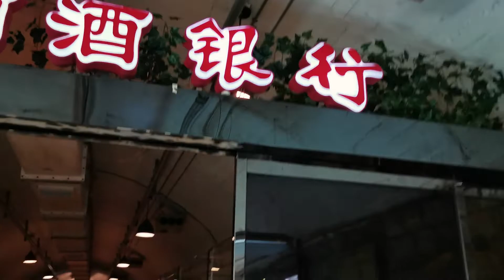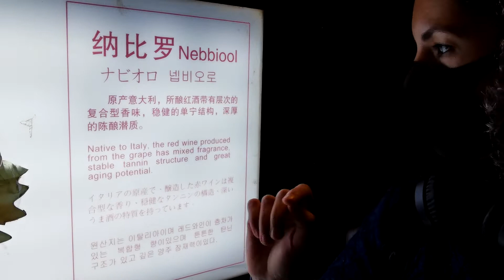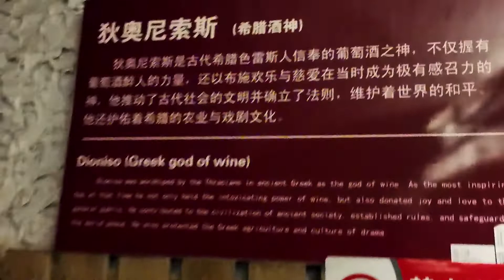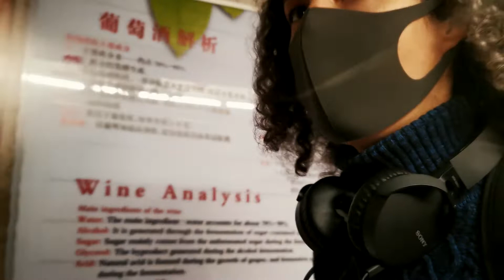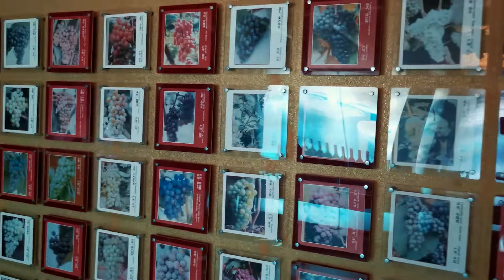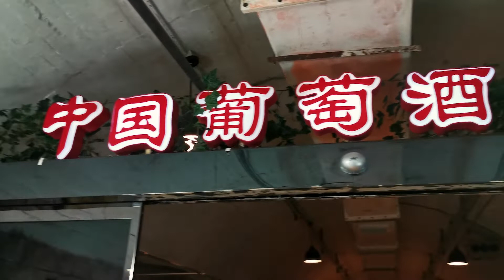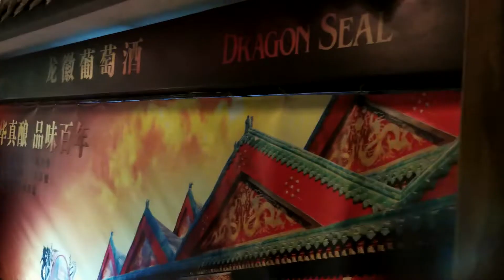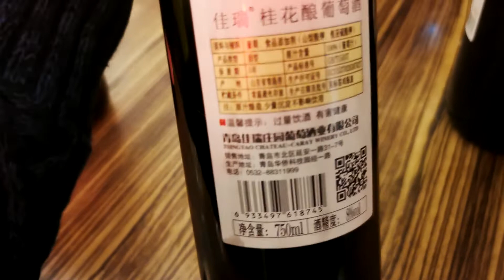MUSEU DO VINHO EM QINGDAO - MUSEU SUBTERRÂNEO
O Museu do Vinho de Qingdao, localizado em um antigo abrigo antiaéreo subterrâneo na Yan'an 1st Road (Rua do Vinho Tinto de Qingdao), perto da famosa rua da cerveja de Qingdao, é o maior museu do vinho da China.

Abrangendo uma área de quase dez mil metros quadrados, exibe os processos e tradições da viticultura da região há muito honrados. Os visitantes podem provar vinhos de uva de mais de 17 países diferentes.

O museu também tem um "banco de vinhos" que oferece aos conhecedores a chance de armazenar sua própria safra. A entrada custa 50 RMB por pessoa, com um cupom para uma taça de vinho (entre as centenas de opções do Wine Bank).

Qingdao Wine Museum
68 Yan'an 1st Road (Qingdao Red Wine Street)
ShiBei District - Qingdao Beer Museum Area
青岛红酒坊特色街, 延安一路, 中国山东省青岛市市北区

Siga-nos!
Apoie-nos!